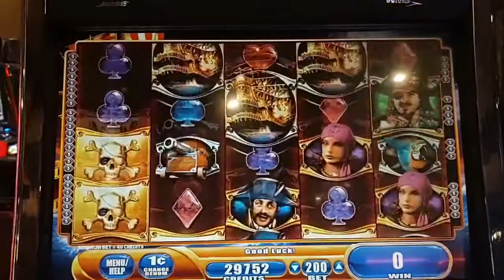WMS Pirate Ship Massive Line Hit!!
Top Of the Moring!! Today Short video features WMS Pirate Ship Slot. A Massive Line Hit.
Shorty after this hitting this I got the Bonus at Max Bet with a HUGE WIN.
you don't miss that follow up Video!!